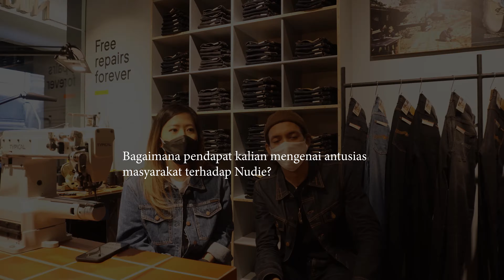KOLEKSI TERBARU NUDIE JEANS! | Store Visit Nudie Jeans Plaza Indonesia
Nudie Jeans Indonesia baru saja membuka gerai terbarunya, yang berlokasi di mall Plaza Indonesia. Darahkubiru berkesempatan untuk mengunjungi langsung gerai terbaru mereka dan juga berbincang bincang dengan teman teman Nudie Jeans. Apakah akan ada kolaborasi antara Darahkubiru dan juga Nudie Jeans? Saksikan videonya sampai habis!